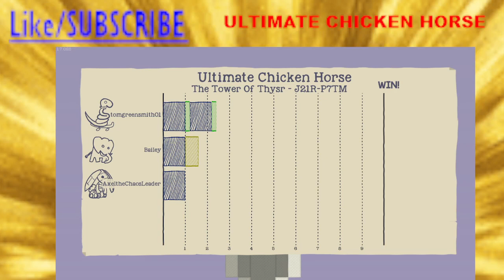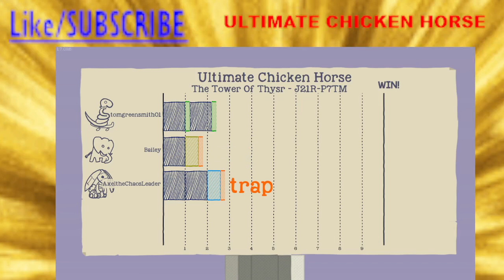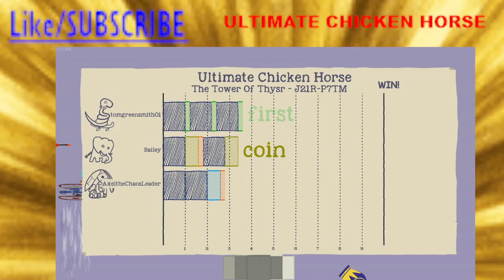CHEAP CHEAP CHEAP PART 1 ULTIMATE CHICKEN HORSE FT BAILEY AND AXEL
(My friend Kitkatgamer16 youtube channel give her subs and love cause she is amazing)

- My good friend Andrew go follow his twitch he deserves it + all the love